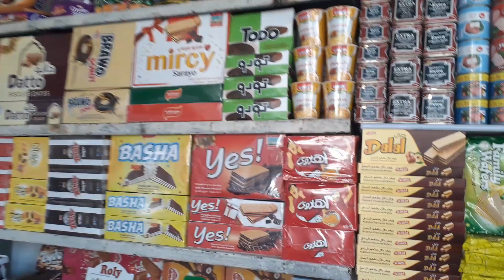المهندس ٧٠٧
في مخيم المغازي